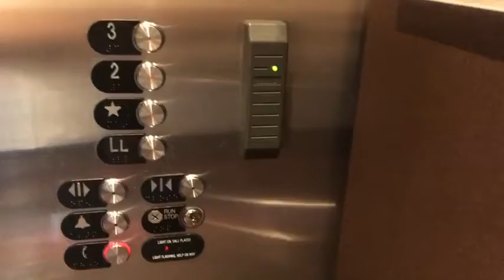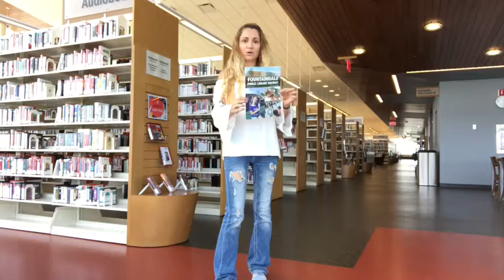Cel mai plictisitor loc de pe Pamint, in SUA este un complex cu activitati pentru intreaga familie